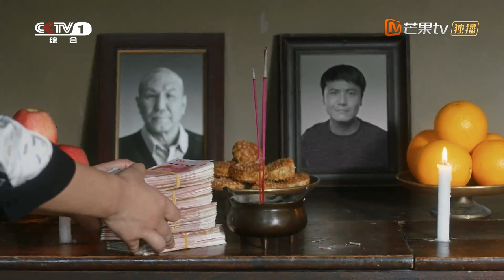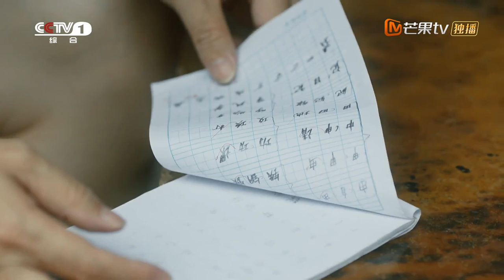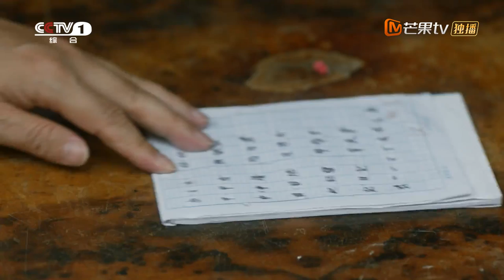【ENG SUB】《装台》第31集 菊花搬出刁家待产 Zhuang Tai EP31【芒果TV青春剧场】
下载芒果TV国际APP： (IOS) (Android) 看张嘉益闫妮演绎陕味烟火爱情！
《装台》第31集 菊花搬出刁家待产 Zhuang Tai EP31【芒果TV青春剧场】

剧情简介：
47岁的刁大顺带领一群精壮汉子在西安从事舞台演出的装台工作，他们装台的既有本地秦腔剧团、也有各色歌舞演出、婚丧嫁娶的表演，因此也遭遇了五行八作、各色人等。无论他人怎么看待、但顺子他们始终认为这是一份和艺术有关的工作，尽心尽责、吃苦耐劳，并最终随秦腔团进京汇演大获成功。而人到中年，前妻所生的泼辣任性的长女菊、无血缘关系的乖巧的二女儿梅、飘荡异乡半生的大哥刁大军和生命中忽然出现的女人蔡素芬交织在他搭台、架灯、布光、装箱的忙碌生活中，苦辣酸甜、鲜活热闹。随着女儿们的各自成家、装台队员也人去人来，所居住的城中村又一次传来将要拆迁的消息。生活在继续，唯一不变的是顺子们做人做事的责任和担当。

导演: 李少飞
编剧: 马晓勇
主演: 张嘉益 / 闫妮 / 宋丹丹 / 秦海璐 / 陈小艺
类型: 剧情 / 家庭
制片国家/地区: 中国大陆
语言: 汉语普通话
集数: 33
单集片长: 45分钟
又名: 我待生活如初恋